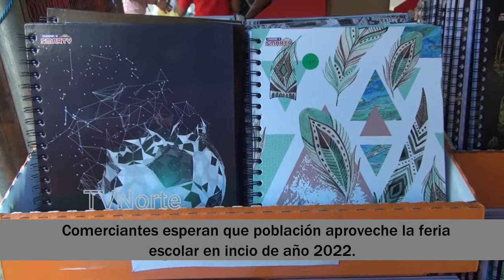Feria escolar 2022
Comerciantes llaman a población a aprovechar los buenos precios de útiles escolares en feria escolar 2022 enfrente del Parque Central de Ocotal.